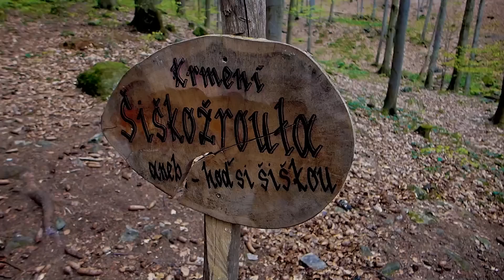Jeseníky 2015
jeden náš malý výlet do Jeseníků. Lesní bar a Praděd.